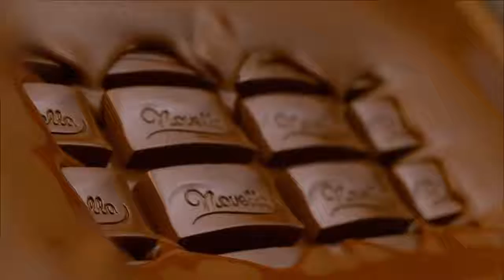14 - Novella Dil Pighal Jaye - Koi kitna khaas hai, batana kitna asaan hai What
Koi kitna khaas hai, batana kitna asaan hai. What this kid does with his mother after getting full marks in exams is simply heartwarming! Take a look..
Advertiser